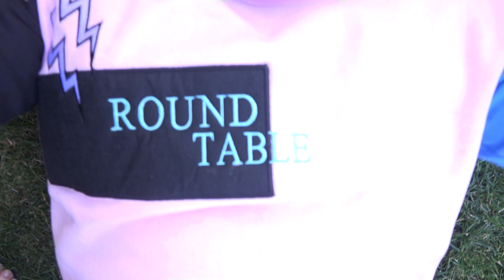Umbrella Academy 1x1 "We Only See Each Other At Weddings And Funerals" Reaction/Review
Umbrella Academy 1x1 "We Only See Each Other At Weddings And Funerals" Reaction

NEW SHOW ALERT! Shoutout EVERYONE Who Voted In The Poll!